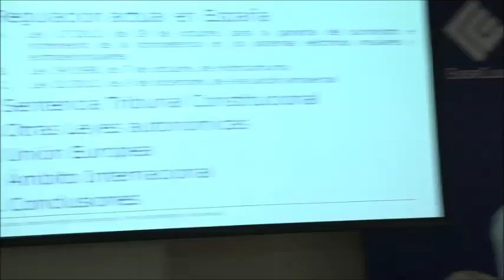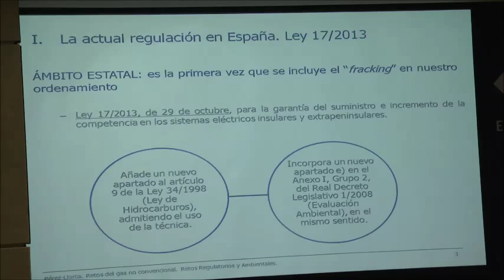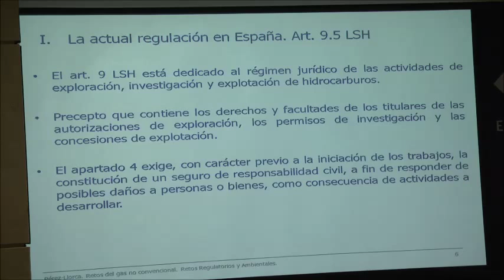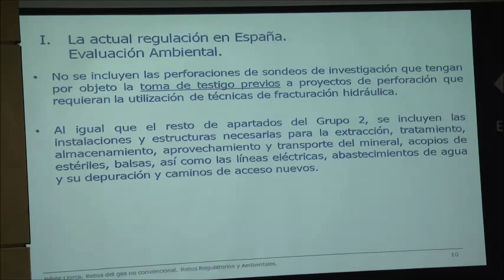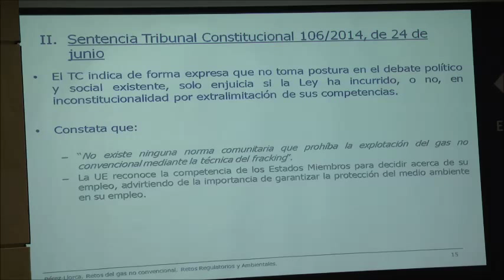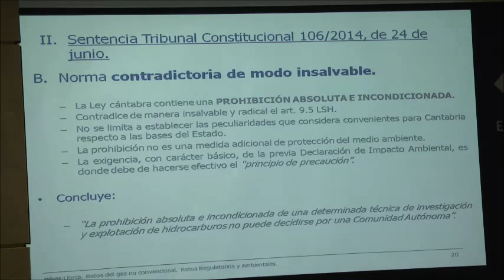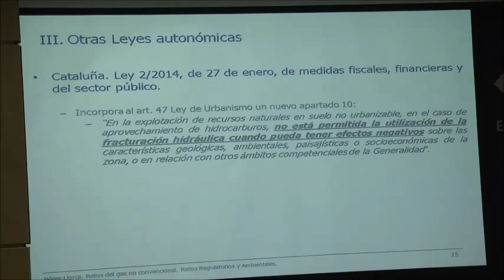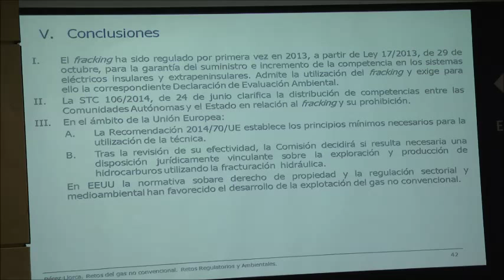Retos del gas no convencional. Retos regulatorios. Marina Serrano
Autumn seminar 2014 FUNSEAM. Retos del gas no convencional
Mesa 3, Retos Regulatorios
Marina Serrano, Abogada Of Counsel Pérez-Llorca, Abogada del Estado exc., Ex Consejera CNE